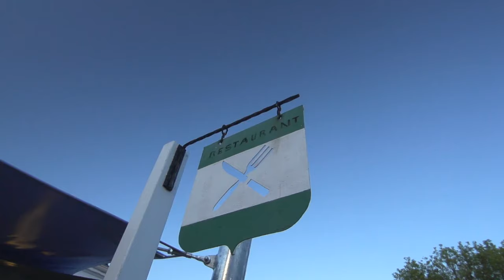Camping Le Parc de Fierbois, Loire, Frankrijk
Camping Le Parc de Fierbois in de Loire, Frankrijk: Op een landgoed tussen de bomen. Levendige en sportieve sfeer, vlak bij de oude stad Tours en diverse kastelen.
Meer info en direct een luxe Eurocamp stacaravan reserveren op camping Le Parc de Fierbois in de Loire met korting »